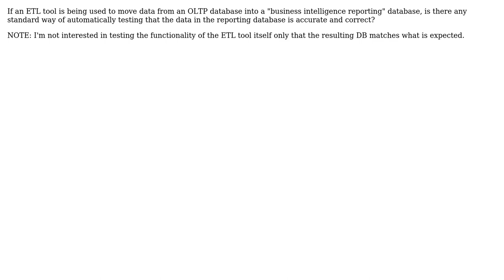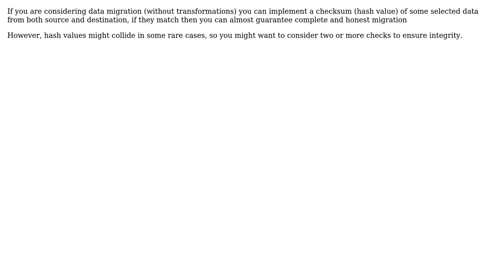Software Engineering: How to automatically test the result of an ETL tool? (2 Solutions!!)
Software Engineering: How to automatically test the result of an ETL tool?

With thanks & praise to God, and with thanks to the many people who have made this project possible! | Content (except music & images) licensed under CC BY-SA | Music | Images & others | With thanks to user Doc Brown user binarylegit user A.Rashad and the Stack Exchange Network Trademarks are property of their respective owners. You are responsible for your own actions.